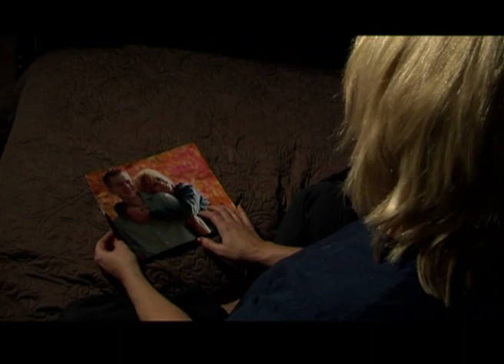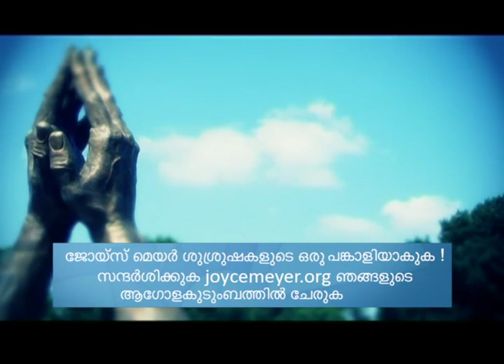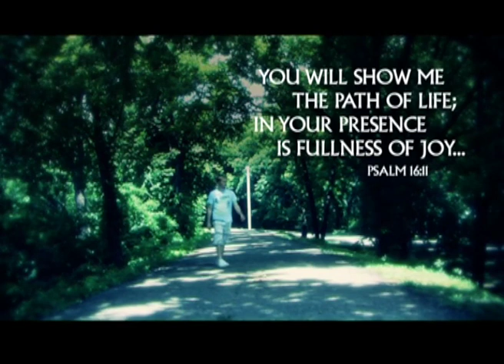നീ ഇവിടെയാണ് - You Are Here - Joyce Meyer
You Are Here Malayalam
നീ ഇവിടെയാണ്